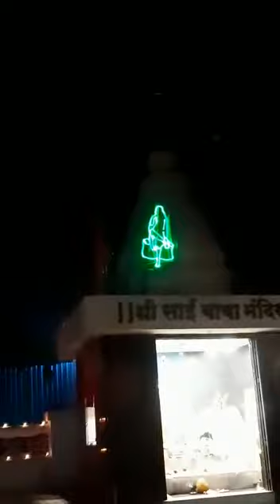Laser Show on SAI BABA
DJ Mayur Lights